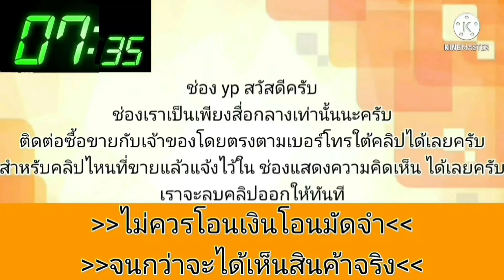civic 4 door พร้อมใช้💥เกียร์ออโต้ 28000 บาทเท่านั้น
.1993 Honda civic 4 door

฿28,000

ขายรถเก๋งสภาพสวยพร้อมใช้ครับ honda civic 4 door เกียร์ออโต้สภาพเครื่องยนต์ดีมากช่วงล่างแน่นพวงมาลัยพาวเวอร์แอร์เย็นฉ่ำสีสวยขายราคาถูก 28000 บาทครับขอขายราคานี้ครับไม่ต้องต่อเดี๋ยวถูกใจลดค่าน้ำมันให้ 1,000 บาทเข้าใจตรงกันนะครับไม่ต้องต่อทะเบียนชุดโอนครบพร้อมโอนภาษีปี 65 สนใจดูรถได้ที่กบินทร์บุรีเบอร์โทร ขายเงินสดอย่างเดียวครับเข้าใจตรงกันนะครับ